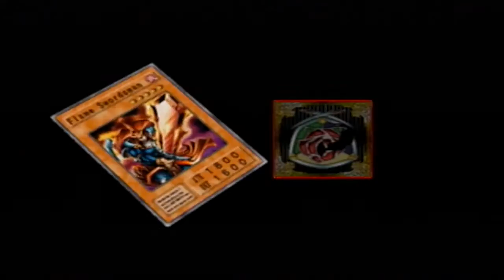Let's play Yu-Gi-Oh! Duelist Of The Roses (PS2) part 2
You take leave of your senses Tristan.